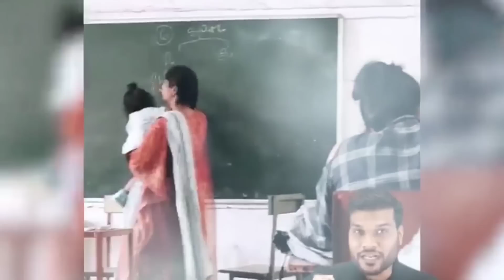लड़कियों के साथ माॅं बनने के बाद ऐसा क्यों होता हैं | Arvind Arora